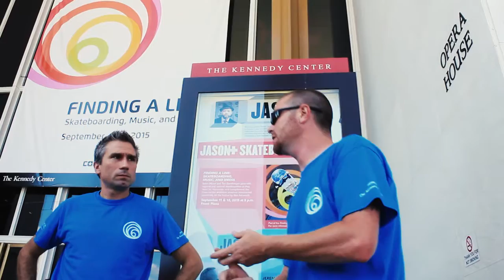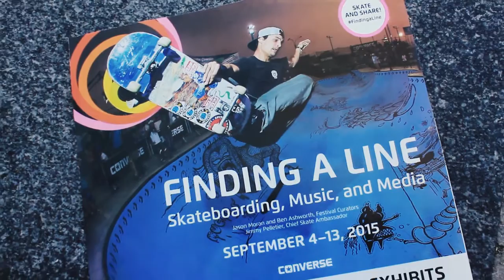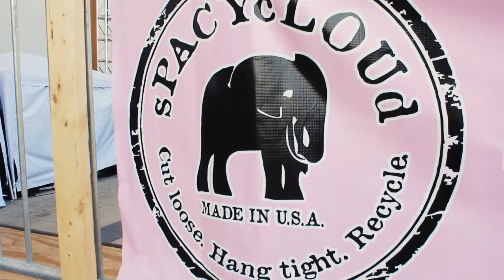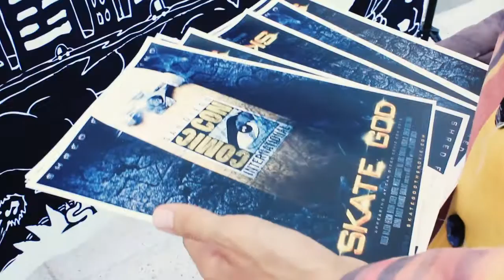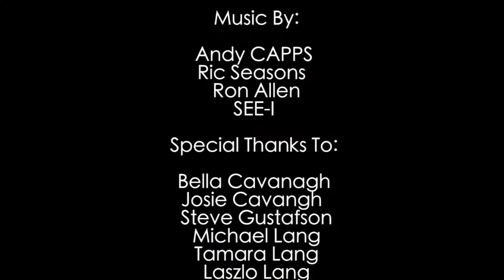Finding A Line: Skateboarding, Music, and Media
Hosted by sPACYcLOUd and Skate Girls Tribe
Video by Bryan Robinson of GrasshopperPhilms